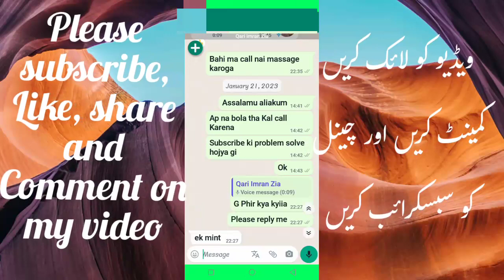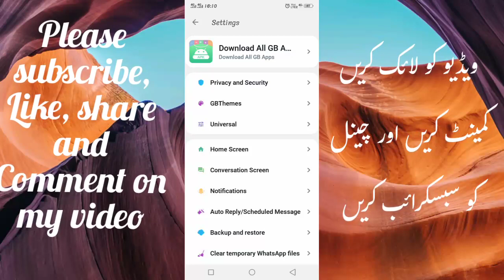how to unseen blue tick button in whatsapp | by A.S films channel | 2023 new trick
how to unseen blue tick button in whatsapp.
Assalamu alaikum all friends!
            Is video mein ham log sikhenge WhatsApp Blue tik option ko unseen kis Tarah kar sakte hain agar aapko Meri video Pasand Aaye to is Khabar like karna comment karna aur channel ko jarur subscribe karna Taki is Tarah ki informative videos aapko milati Rahe.